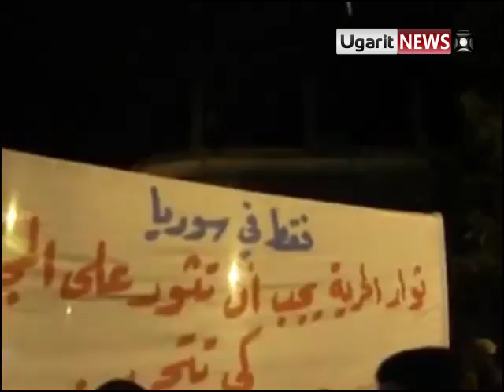23 9 Zabadani, Damascus أوغاريت الزبداني ريف دمشق , مظاهرة مسائية